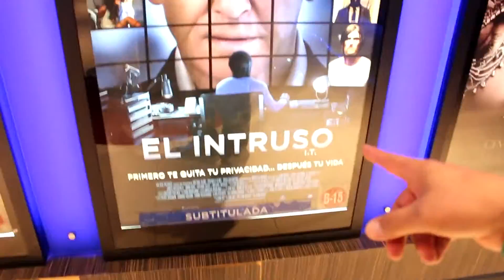SOLDADITOS DE PLOMO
PARA CONTACTARME ..

13733 BACHIMBA DR. EL PASO TEXAS 79928